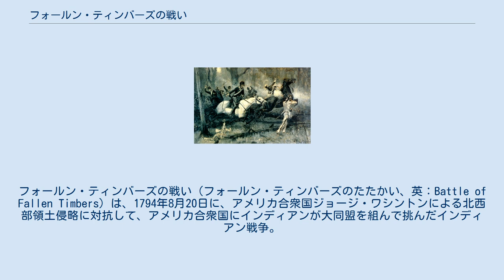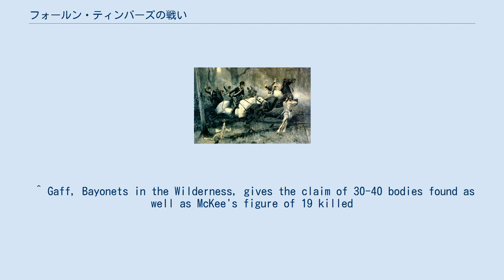フォールン・ティンバーズの戦い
フォールン・ティンバーズの戦い（フォールン・ティンバーズのたたかい、英：Battle of Fallen Timbers）は、1794年8月20日に、アメリカ合衆国ジョージ・ワシントンによる北西部領土侵略に対抗して、アメリカ合衆国にインディアンが大同盟を組んで挑んだインディアン戦争。
 北西インディアン戦争の行方を決した戦いであり、戦いはアメリカ合衆国軍の勝利に終り、この地域での戦闘は1811年の「テカムセの戦争」まで休戦となった。
 五大湖周辺のインディアン諸部族は、最強のインディアン同盟である西部五大湖同盟を組織していた。
彼らは同地の入植を図るアメリカ合衆国に1790年と1791年に勝利し、ジョージ・ワシントン大統領に警告を鳴らしていた。
1792年、ワシントンはアメリカ独立戦争の古参士官"マッド・アンソニー"ウェイン将軍を呼び付け、新しい軍隊を作って指揮することを命じた。
 ワシントンは「インディアンは狼と同種の、生贄のけだものである」として、インディアンの存在を植民の障害と捉え、徹底した集落の破壊と虐殺を進めていた。
 ウェインはインディアンに対する前の2つの遠征隊が訓練と規律が足りなかったために失敗したと信じ、活発な準備を始めた。
ウェインには新しい軍隊を鍛える時間がたっぷりあったので、1793年の夏は休戦交渉が行われた。
アメリカは独立戦争の勝利の結果としてイギリスから奪ったオハイオ川より北の領土の支配を確固たるものにすることを求めていた。
既にアメリカの開拓者はオハイオ領土に移住を始めていた。
 しかし、ショーニー族のブルージャケットとデラウェア族のバッコンガヘラスは、合衆国軍に対する最近の勝利で意気上がり、またイギリスの支援も期待して、1768年のスタンウィックス砦条約で定められたオハイオ川の境界線を死守しようとした。
インディアンは、合衆国にオハイオ川の北の領土を渡すことになるその後の条約を拒否していた。
モホーク族の英雄ジョセフ・ブラントらが中心勢力となったインディアンの一派が妥協の交渉を試みていたが、ブルージャケットとその同盟者は、合衆国が拒んだオハイオ川境界以外の何ものも受け入れなかった。
 インディアンの部族は合議制民主主義社会であり、独任制の首長や「指導者」といったものは存在しない。
また酋長は「調停者」であって、これも指導者ではない。
 ブルージャケットもジョセフ・ブラントも、敬意を集めた戦士であって「軍事指導者」ではない。
 ウェインの新しい合衆国軍は1793年にオハイオのワシントン砦から北に出発し、行軍中に砦の防御線を築いていった。
ウェインの軍隊は約3,000名以上おり、チョクトー族やチカソー族を斥候として連れていた。
 ブルージャケットの属するバンド（集団）は今日のオハイオ州モーミー市にあり、トレド市からもそう遠くない所にあるモーミー川で防衛的な布陣を布いた。
そこには竜巻あるいは暴風で根こそぎ倒された多くの樹木（"fallen timbers"）があり、防壁となった。
近くにあるイギリス軍のマイアミ砦からは食料の供給を受けることができた。
インディアン同盟軍は総勢約1,500名であり、ブルージャケットのショーニー族、バッコンガヘラスのデラウェア族、リトルタートルのマイアミ族、ワイアンドット族、オジブワ族、オタワ族、ポタワトミ族、ミンゴ族、およびいくらかのカナダ民兵が加わっていた。
 1794年8月20日に始まった戦闘そのものは長く続かなかった。
インディアン同盟は数的に劣っていた（戦いが始まった時に多くの戦士が砦からの補給を受けていた）ばかりではなく、合衆国の騎兵隊に側面を衝かれてしまった。
インディアンは直ぐに撤退しマイアミ砦に取って返したが、その門は閉じられていた。
イギリス守備隊の指揮官はアメリカとの戦争を始めてもよいとは言われていなかったので、撤退してきたインディアンの隠れ家になることを拒んだのである。
 米軍はインディアン集落と耕作地の大半を破壊し撤退した。
ウェインの部隊は33名が戦死し、100名が負傷した。
勝った米軍は30ないし40名の敵の死体が戦場に残されていたと報告した。
イギリスのインディアン部局のアレクサンダー・マッキーによれば、インディアン同盟の損失は19名ということであった。
マッキーの数字にはインディアン側で戦ったアレクサンダー・...